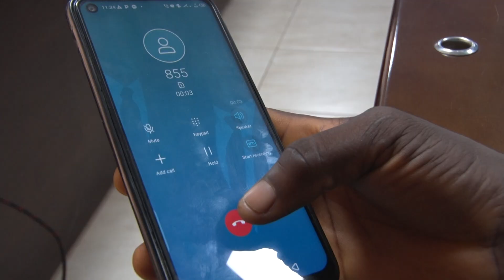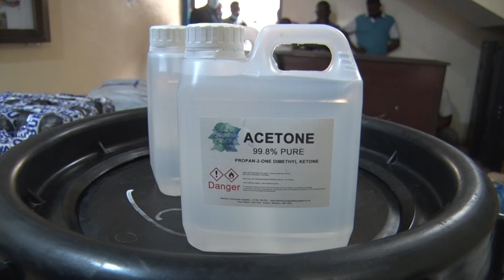President Bio declares National Emergency on use of illegal drugs (Kush) and substance abuse